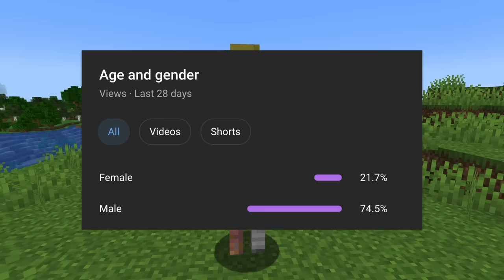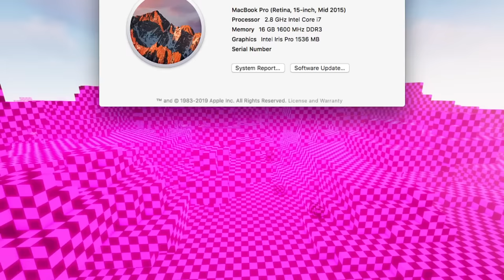I Made Minecraft Dirty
this is not a video to watch while you eat

This is a Minecraft mod I coded for Minecraft 1.20 on Minecraft Forge and Minecraft Fabric